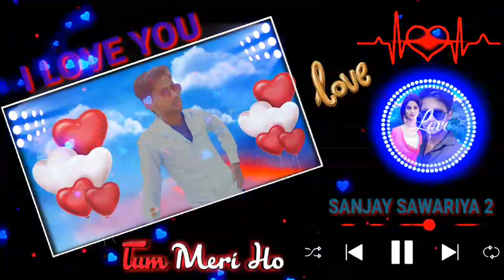Tere Pyar Ke Liye Umra bahut kam hai || old hindi song || sanjay sawariya 2